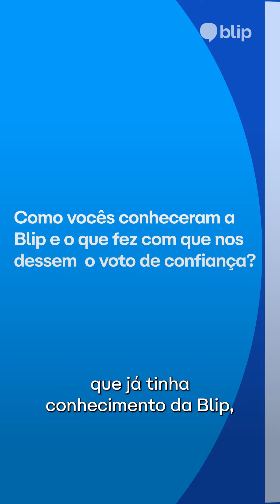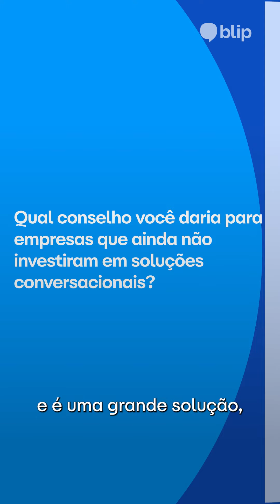Blip ID - entrevista com Empréstimo SIM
Entrevistado: Alexandre Feitosa.